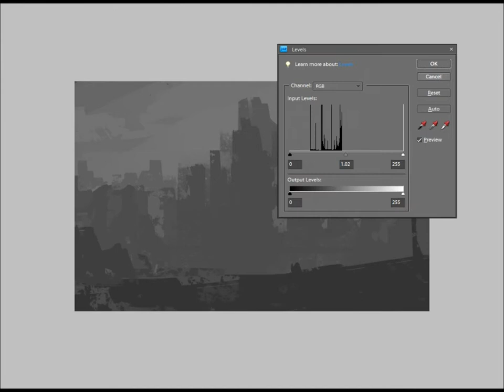Photoshop Speedpaint - Twilight in Cyber-city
I put out two to three videos weekly so subscribe if you want to see more, also if you have an idea for a speedpaint you can leave a comment with your suggestion and I may or may not use it in a video :)
Peace!